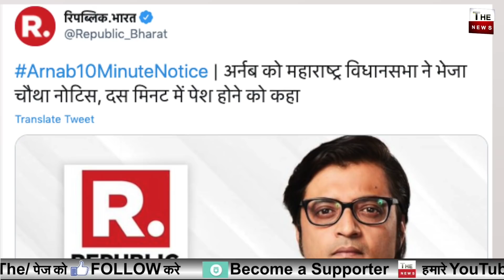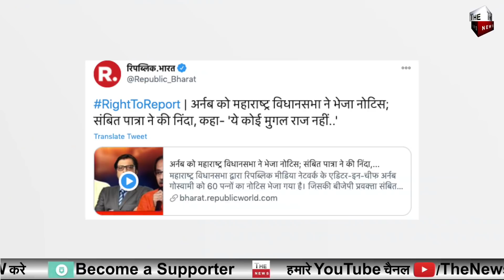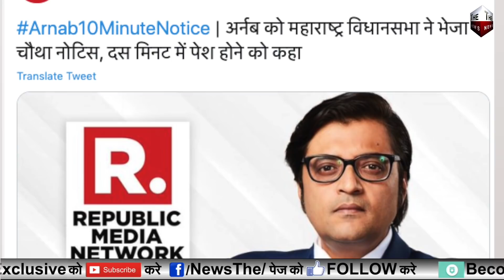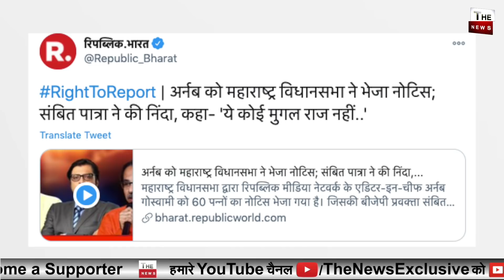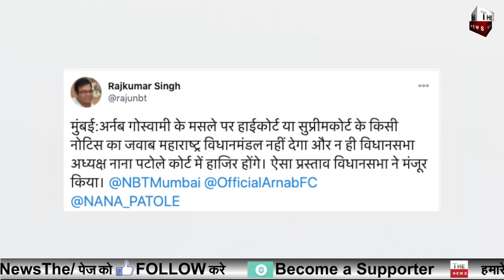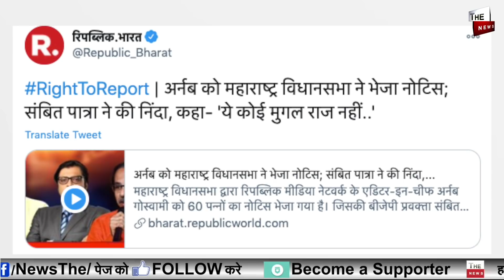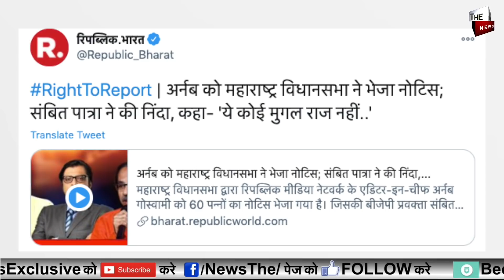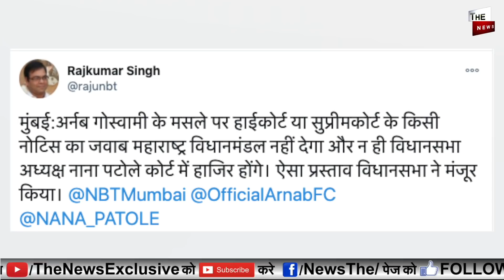SoniaSena real face Why Maharashtra Assembly Won’t Respond To Supreme Court Summons In Arnab Case?